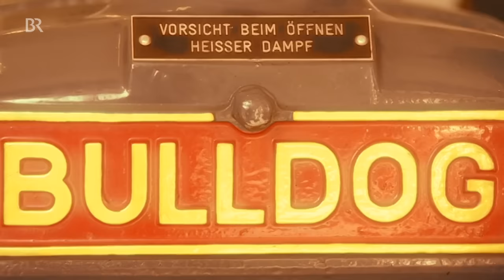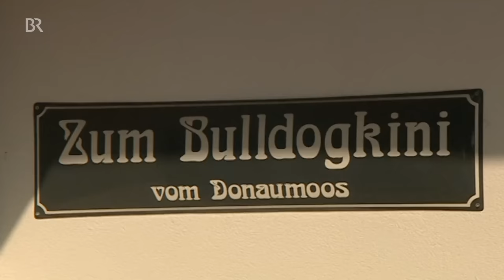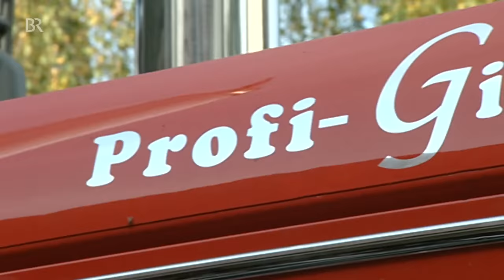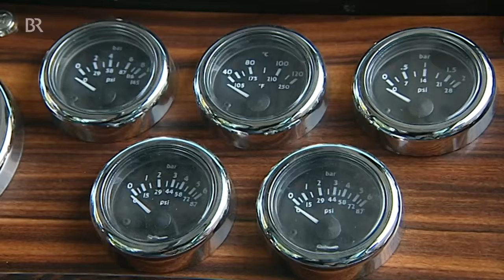Landmaschinen Doku: Der Bulldog-Kini und sein Schlüter Profigigant | Landtechnik | Unser Land | BR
Der Bulldog-Kini Ludwig Streitberger ist Landtechnik-Sammler von Oldtimer-Traktoren. Einen Schlüter hat er umgebaut, zum Profigigant. Eine Landmaschinen Doku.  Zuhause im Donaumoos hat er eine Oldtimer Sammlung, Traktor Raritäten, zum Beispiel Lanz-Bulldogs. Bekannt aber ist der Bulldogkini, weil er Schlüter Traktoren umbaut. Zum Beispiel einen Schlüter 1500 TVL Spezial LS.  Den Profigigant, Europas größten Radschlepper, hat er selbst gebaut.  Eine Doku über Landwirtschaftsgeschichte und Agrartechnik von 2009.

Autor: Gerhard Putz